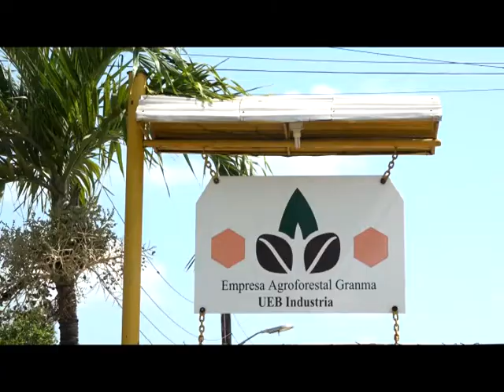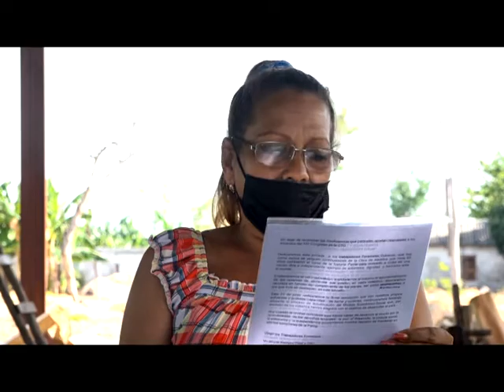Reconocen a trabajadores forestales en Acto Provincial celebrado en Manzanillo.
En la mañana de hoy se desarrolló el acto provincial por la clausura de la jornada del trabajador  forestal.  El espacio fue propicio para resaltar los logros obtenidos hasta la fecha como el cumplimiento de la producción, la exportación y la sustitución de importaciones,  además de reconocer a trabajadores destacados en sus diferentes labores.